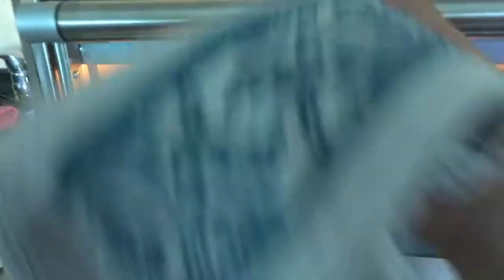VLOGMAS: NUTRICOOK OVEN-AIR FRYER | DUMATING NA ANG CHRISTMAS DECORATIONS | BUHAY DUBAI VLOG 020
Hi guys, just want to share a glimpse of an OFW life